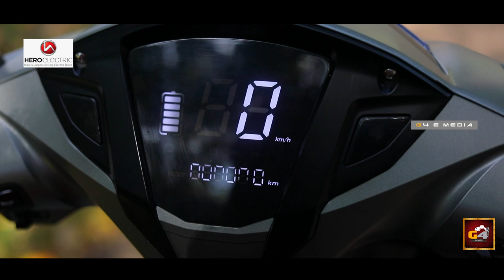HERO ELECTRIC BIKE Review # HD_G4 e media 37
HERO ELECTRIC BIKE Review /
Electric Bike Review /
Hero Electric Bike Full Review /